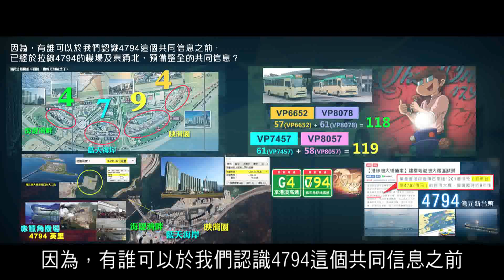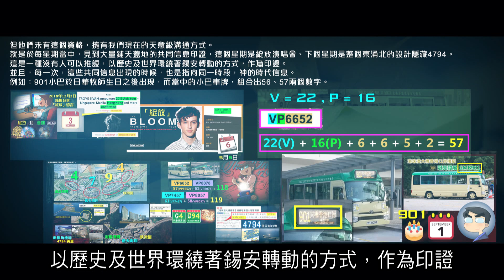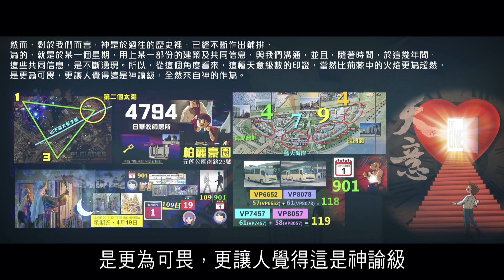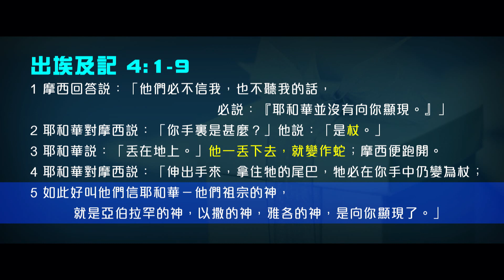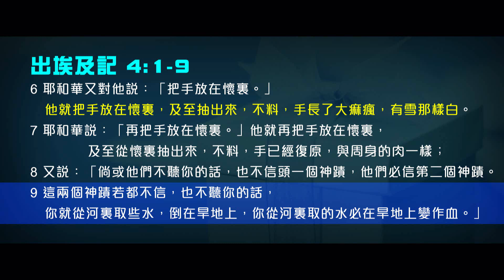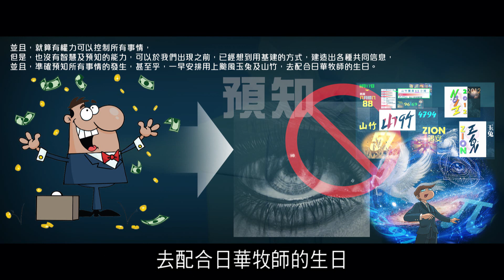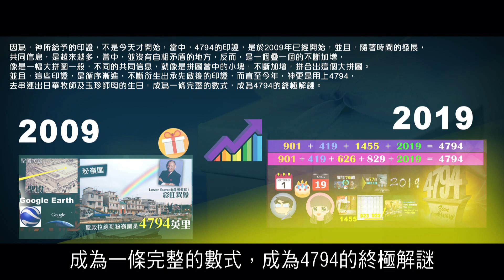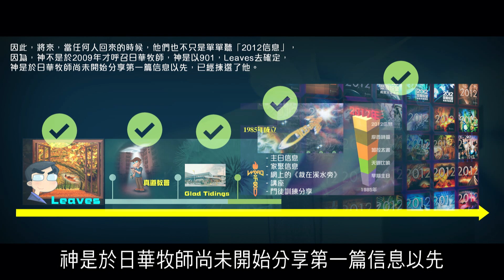2012榮耀盼望 Vol.468 神以無可推諉的神蹟和觀感改變來明證受膏者